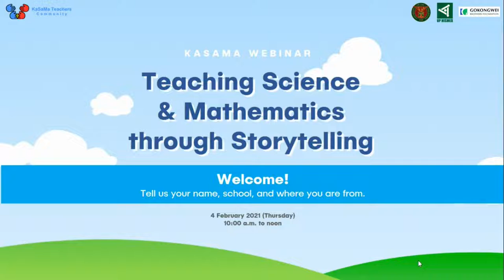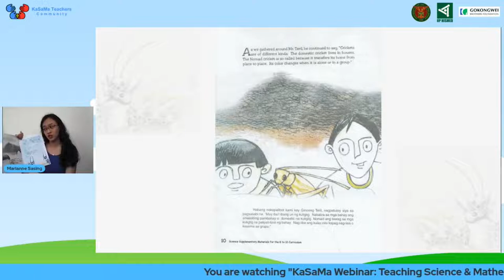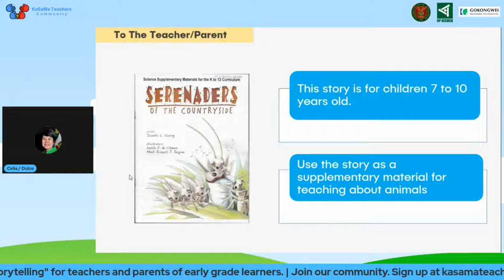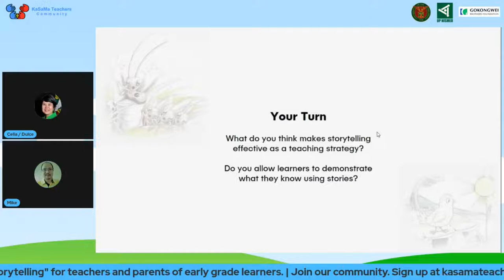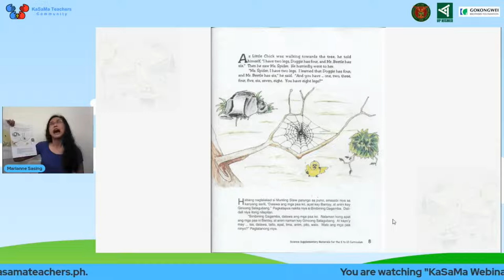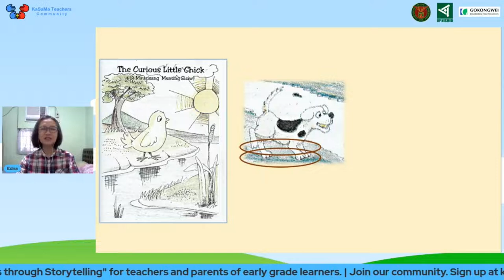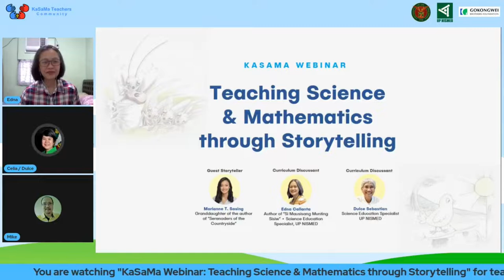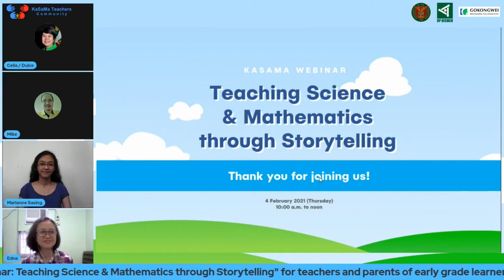Teaching Science and Mathematics through Storytelling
Teaching Science and Mathematics Through Storytelling is KaSaMa Teachers’ first webinar offering for 2021. The session features two stories: Serenaders of the Countryside and Si Mausisang Munting Sisiw, both from Volume 1 of the UP NISMED book titled Science and Mathematics Stories.

The webinar makes use of storytelling to teach several concepts in Science (Serenaders of the Countryside) and in Mathematics (Si Mausisang Munting Sisiw). Each storytelling session is complemented with a discussion on how the story is aligned to the K to 12 curriculum standards and identifies specific concepts taught in the various parts of the story. Both stories are read by Ms. Marianne T. Sasing, granddaughter of the writer of Serenaders of the Countryside. The science curriculum discussant is Ma. Dulcelina O. Sebastian of UP NISMED’s High School Biology Group. For Si Mausisang Munting Sisiw, the writer, Ms. Edna G. Callanta, is also the curriculum discussant.